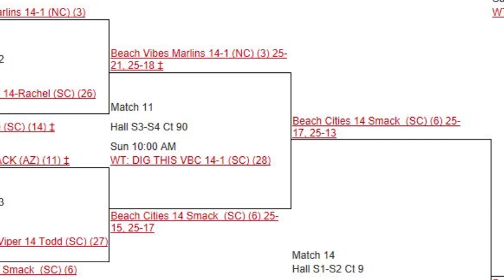BCVC 14 Smack vs Beach Vibes Marlins - Quarter Final Match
SCVA 2017 Jr Olympic Qualifier 14 & Under American Division Quarter Final - 14 Smack vs Marlins